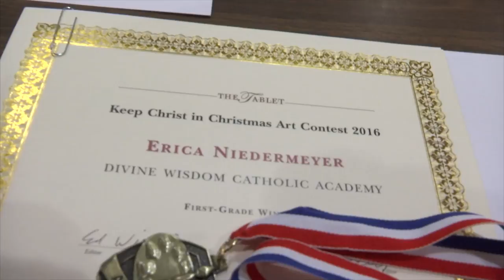The Tablet Gives Catholic Kids High Marks in Art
Every year the Tablet, along with the Knights of Columbus at Archbishop Hughes Council, gives the children of Brooklyn and Queens a challenge- to create a piece of art with the message "Keep Christ in Christmas." And the kids have yet to disappoint- this Advent season the paper received the most entries ever! Now the Tablet have picked their winners and are celebrating the best budding artists of their grade. Katie Engesser was at the awards ceremony and filed this report.